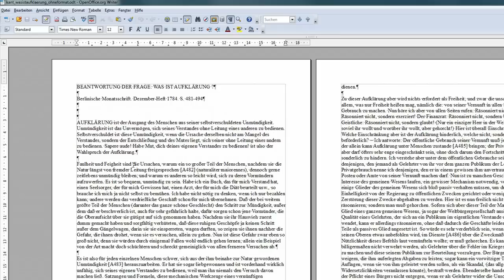01 das Seitenformat auf DIN A4 einstellen - OpenOffice / LibreOffice Writer